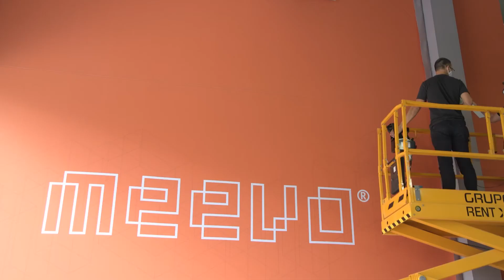Meevo New Head Office